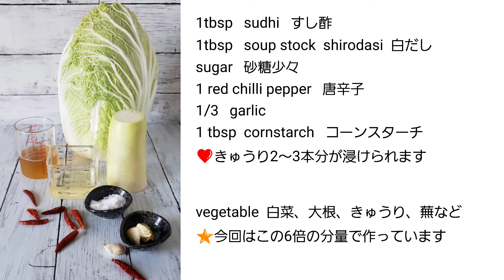白キムチ White kimchi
あっさり簡単「白キムチ」を作りました。
白キムチの素？をたくさん作って冷蔵庫で保存して毎日いろいろな野菜で白キムチを食べるのがマイブームです‼️

Mrs.Joshinsからアドバイスがありました😱☀️
白菜は事前に干すと漬かりやすいと。。。

そうでした💡
600w の電子レンジで5分ほど加熱すると即席で水分を飛ばせます。
この動画でご案内しています。

材料(きゅうり2 ～3本分を浸ける分量)

すし酢   大さじ1
白だし   大さじ1
砂糖 少々
鷹の爪   1本
ニンニク   1/3かけ
コーンスターチ   大さじ  1/3

野菜
白菜 、大根、きゅうり、蕪など

ご視聴下さるみなさまに感謝しております。
これからも応援、よろしくお願い致します🙏

お友だちから蕪の白キムチをいただき、こんなに美味しい物があるのだとびっくり仰天😱
家で簡単に作る方法を教えていただき、アレンジをしてみました。

赤いキムチをよくマーケットが購入していましたが、なんと赤いキムチの簡単な作り方も教えていただきました。
今度は『赤いキムチ』に挑戦してみようと思います。

みなさま  どうぞ美味しい😋楽しい時間をお過ごし下さい💕